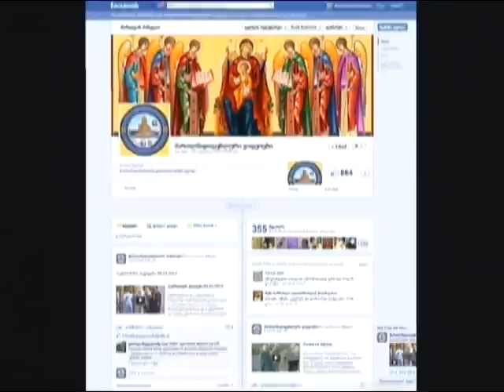ათი კეთროვანის განკურნება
გვესაუბრება დიდი დიღმის წმინდა ასი ათასი მოწამის სახელობის ტაძრის წინამძღვარი დეკანოზი ლუკა სუპატაშვილი 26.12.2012